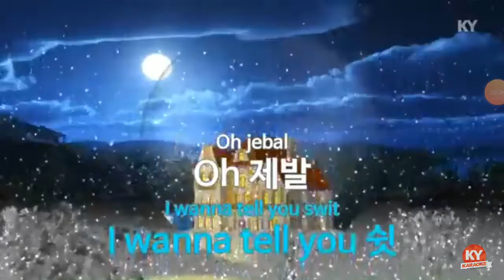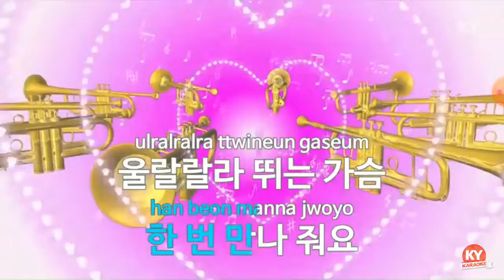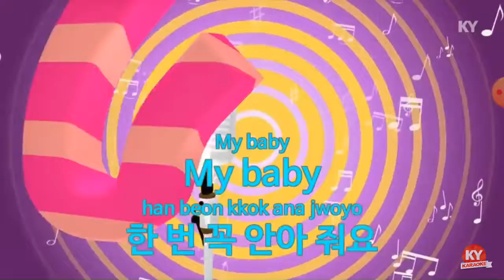B1A4 - Hey Girl (Cover)